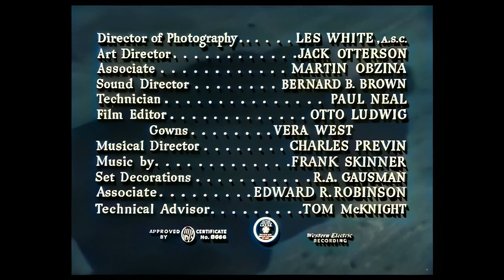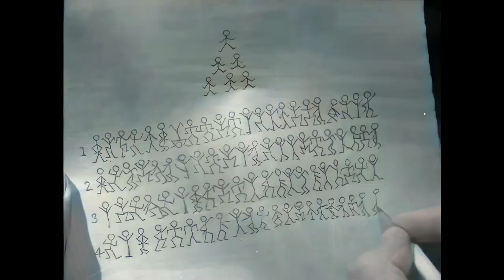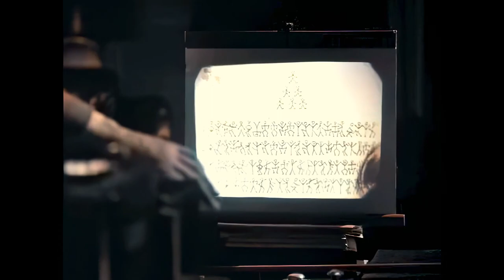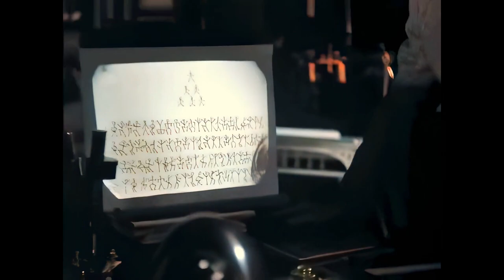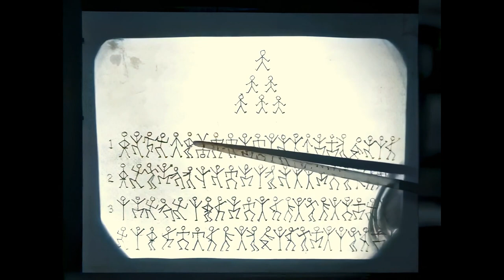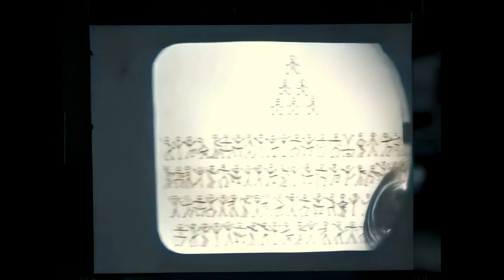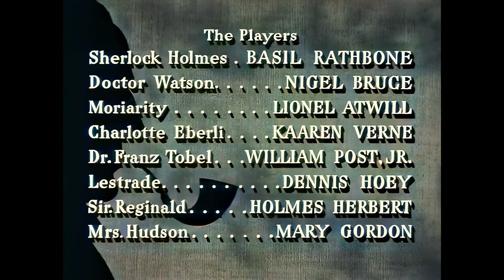The Secret Weapon (1942) Colorized | Basil Rathbone | Full Movie | 1080p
🎬 The Secret Weapon (1942)
🌟 Starring: Basil Rathbone, Nigel Bruce
🎭 Genre: Mystery/Thriller
📺 Quality: 1080p HD, Colorized

🌟 About This Film - Delve into the thrilling world of "The Secret Weapon" (1942), featuring the iconic detective duo, Sherlock Holmes and Dr. John Watson, portrayed by Basil Rathbone and Nigel Bruce. This classic film, originally part of the series of Sherlock Holmes films from the 1940s, has been colorized and upscaled 1080p HD to bring a new vibrancy to the vintage intrigue.

📚 Synopsis - In "The Secret Weapon," Sherlock Holmes faces off against his archenemy, Professor Moriarty, who is now aiding the Nazis during World War II. Holmes must prevent Moriarty from implementing a sinister plan involving a new invention that could change the course of the war. Packed with suspense, clever disguises, and ingenious deductions, this film takes you on a gripping adventure from the streets of London to the Swiss Alps.

🎉 Why Watch? - This colorized version brings a fresh perspective to the 1942 classic, enhancing the visual experience without losing the original charm and sophistication of the story. The 1080p HD resolution provides crisp, clear images that highlight the meticulous detail of the period settings and the nuanced performances of Rathbone and Bruce.

🇬🇧 Celebrate Classic Cinema - "The Secret Weapon" stands as a testament to the enduring appeal of Sherlock Holmes in cinema. This film is a must-watch for fans of classic detective stories, World War II narratives, and anyone who appreciates the art of film restoration.

👍 Like, Share & Subscribe - If "The Secret Weapon" captures your imagination or if you're a fan of Sherlock Holmes in cinematic form, don’t forget to 'Like', share this masterfully restored piece with fellow classic film and mystery enthusiasts, and subscribe for more high-quality classics from the golden age of cinema.

Film: "The Secret Weapon"
Directed by: Roy William Neill
Published by: Universal Pictures